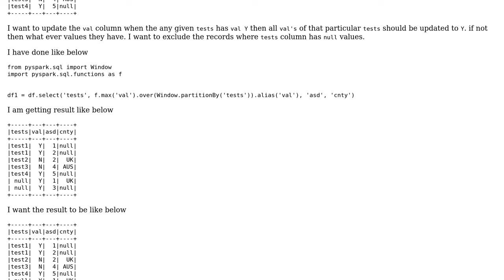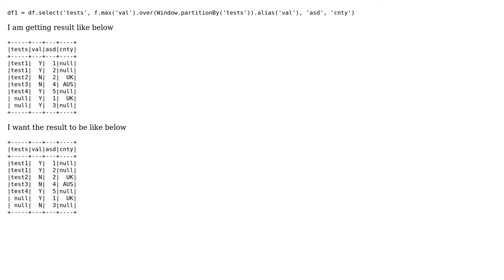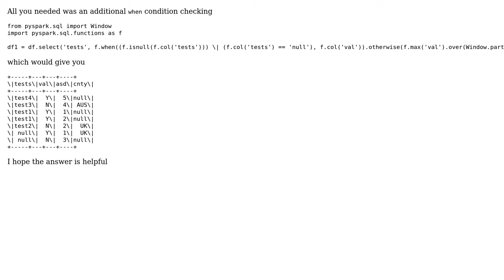Exclude null values in column while using windows partition by column in Pyspark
With thanks & praise to God, and with thanks to the many people who have made this project possible! | Content (except music & images) licensed under CC BY-SA | Music | Images & others | With thanks to user User12345 user Ramesh Maharjan and the Stack Exchange Network Trademarks are property of their respective owners. You are responsible for your own actions.